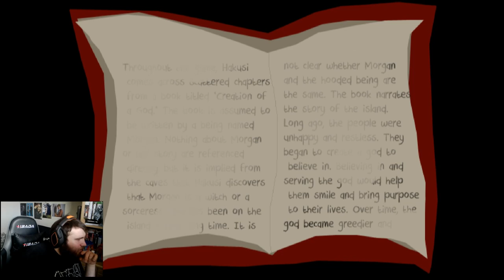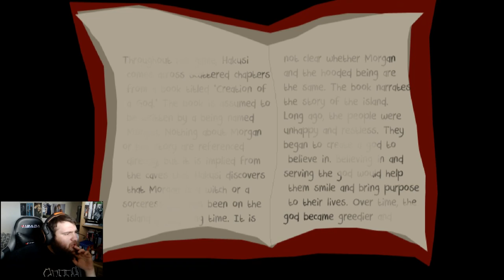Nira Oni part 4 (Jump scare Galore)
It's pulling out all the tricks, plus an unexpected ending.